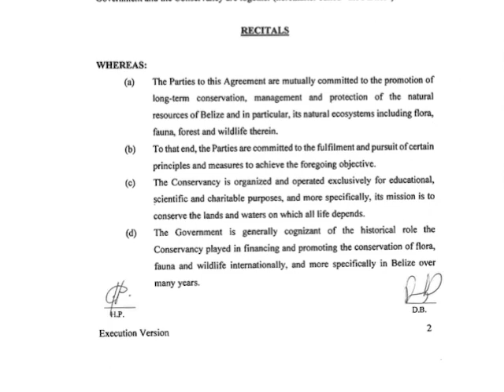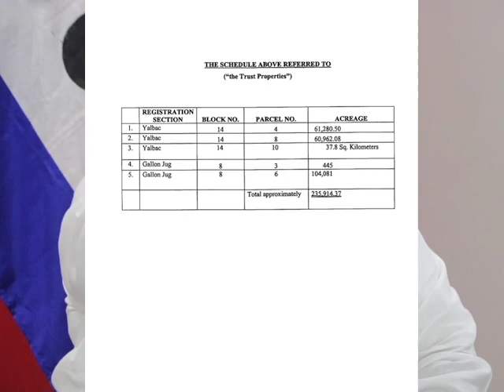Opposition Responds to Senator Courtenay on T.N.C.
During Monday’s Senate Budget Debate, Senator Eamon Courtenay raised the issue of the U.D.P. administration’s waiving taxes on land purchased by the Nature Conservancy for a period of fifty years.  According to Courtenay, this would have yielded over three hundred million dollars in revenue to the government of Belize.  He referred to the arrangement as a ‘secret agreement’ and a ‘nefarious deal.’  Today, those who were at the helm of the former administration had their say when the Opposition held a press conference in Belize City. Former Attorney General refuted Senator Courtenay’s claim that the agreement was done unlawfully because it was not brought before the National Assembly for approval.